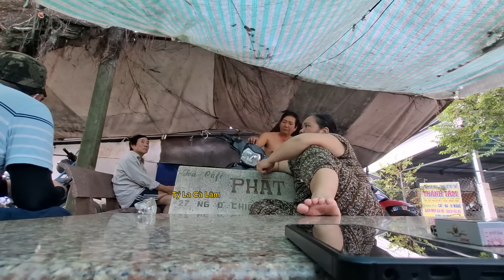Hiện Trường Nam Nữ Qua Đời Trong Căn Nhà Không Ai Hay